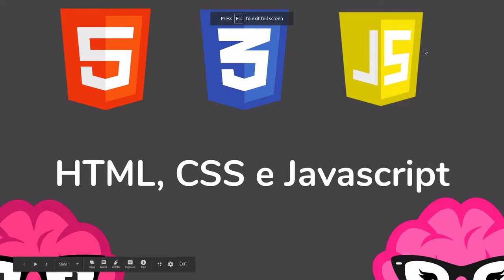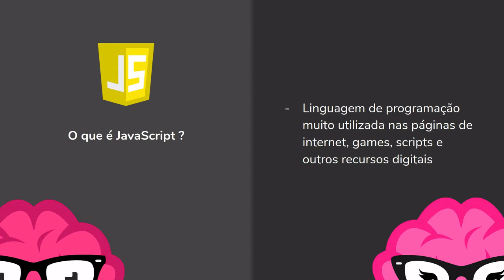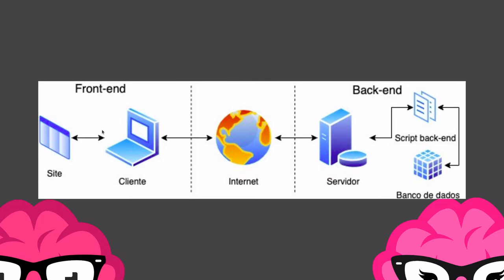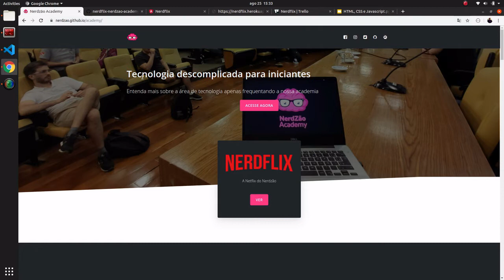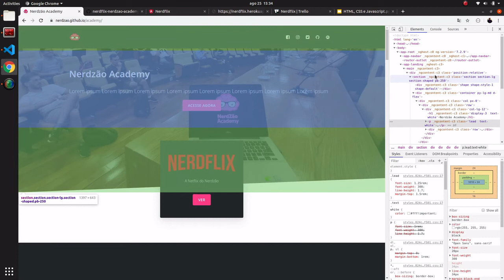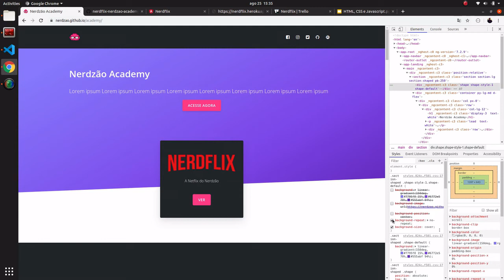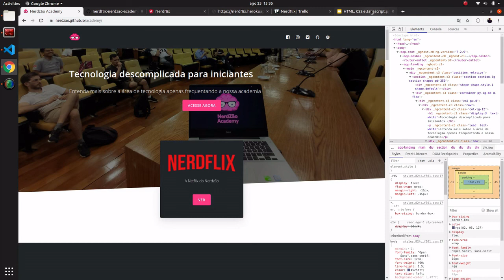Academy #3 - HTML, CSS e Javascript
Neste terceiro video, aprenda brevemente as ferramentas (HTML,CSS e JS) que estaremos usando no projeto ao decorrer desta jornada full-stack .